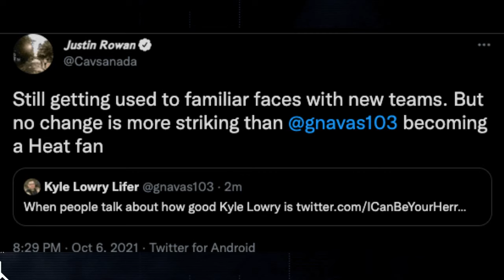Miami Heat Beat Podcast Ep.387: NBA Shutdown Looming? w/ Justin Rowan (The Chase Down)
Giancarlo Navas is joined by Justin Rowan of The Chase Down to talk about:

• Reviewed the Heat and Cavs game
• Why Spo is the best coach in the NBA
• Is there a looming COVID shutdown of the league
• Preview of Heat and Sixers

...and more!!!

Check out the Hangover Time: Postgame Show after every Heat game this season

STREAMS ON Twitch.Tv/MiamiHeatBeat